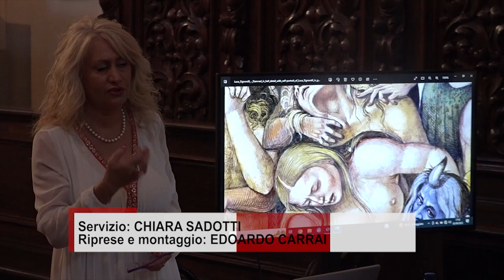Cronaca Aretina del 05.09.23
SOMMARIO

Picchiata dall'ex marito chiama i carabinieri e l'uomo viene denunciato per atti persecutori

Si masturba in treno di fronte a ragazzine minorenni e loro fanno intervenire i carabinieri

Uomini violenti: ad Arezzo uno sportello per il loro recupero

Migranti: nuovi arrivi anche ad Arezzo. Il Prefetto De Luca: “dobbiamo trovare altre strutture”

Sabato 9 settembre torna ad Arezzo la 13esima edizione Via Romana in Festa

A Foiano un incontro per raccontare l'ultima opera di Luca Signorelli, custodita nella Collegiata

Basket: la Sba ha ospitato le ragazze dell'ACF Arezzo